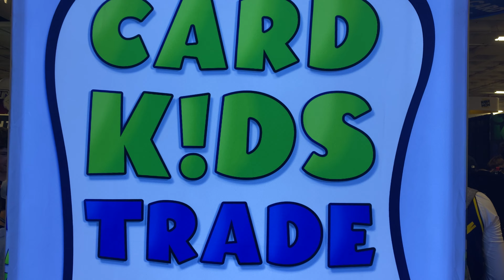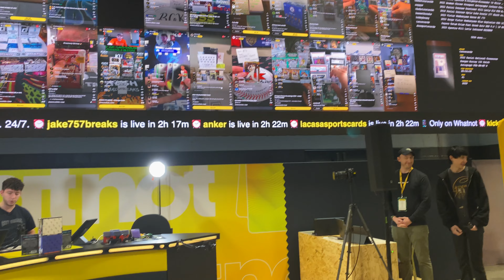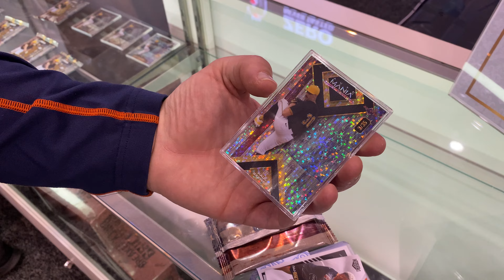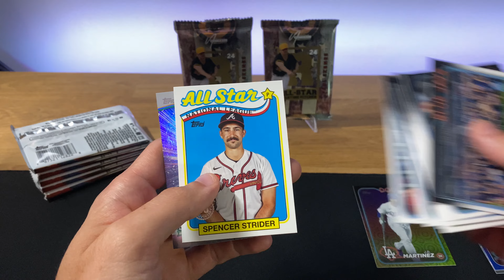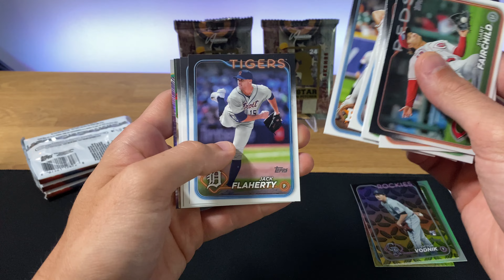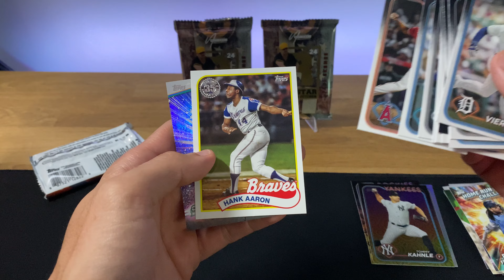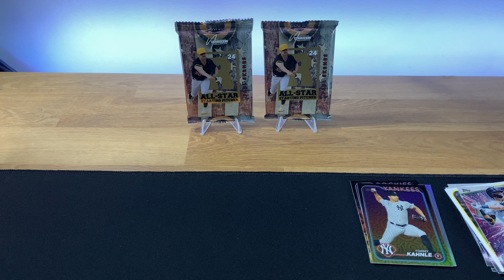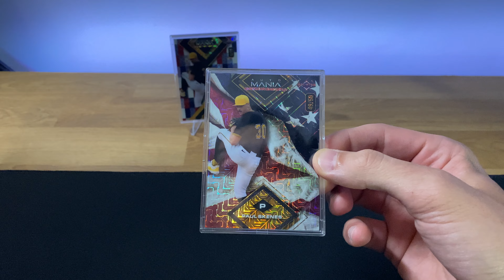The National Card Show 2024 🔥 1/1 Paul Skenes Pulled! Tips for the Weekend! Should you go?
We went to the National Sports Collectors Convention 2024 in Cleveland and had a blast! We were able to see a lot of cards, talk to a lot of people, and take a look at some of the exclusive items that can only be found at the event. In the video we rip some Paul Skenes Exclusive National Packs from Wild Card, and my Dad was able to pull a 1/1!

In this video I share some tips on what to expect and what you can do to make your visit a much better experience!

🔹Tips not talked about in the video🔹

- Have your grading orders complete before bringing cards to PSA, BGS, etc. With limited Wifi, any changes or new orders are hard to complete or modify.

- Keep it light! Try to bring a small case or backpack, wagons and pull carts can be problematic when maneuvering around people and booths, less is more!

- Wear comfortable shoes, you will be walking and standing up on your feet for most of the show. Seating and eating areas are extremely busy, so you might not be able to find a space other than the floor to take a rest.

- Be kind! Everyone is there for different reasons, be considerate to the other collectors in the hobby!

- HAVE FUN! Enjoy the environment and the event!

2024 Topps Series 2 Baseball Blaster Box - $20/National Card Show
2024 Wild Card Paul Skenes National Exclusive Packs - $10/ National Card Show

You are helping the channel grow much faster than anticipated and it is much appreciated!